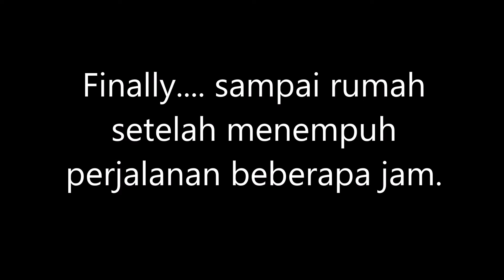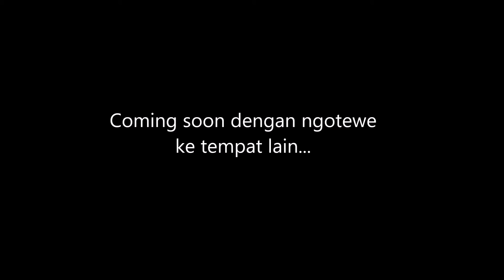Ngotewe Part 3 (Last) || Pak Driver unjuk kebolehan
Oke temen-temen, ini adalah final part dari Bang Woqi ngotewe. Coming soon, bakal ngevlog lagi ke tempat yang lebih seru. Jangan lupa, beri masukkan melalui kolom komentar, supaya channel tambah menarik untuk di tonton. Dan juga komen, mau bikin konten apalagi untuk selanjutnya :D
1. Angels and Airwaves - The Adventure
2. kodaline-one day
3. Take To the Sky - Owl City

THANKS :)